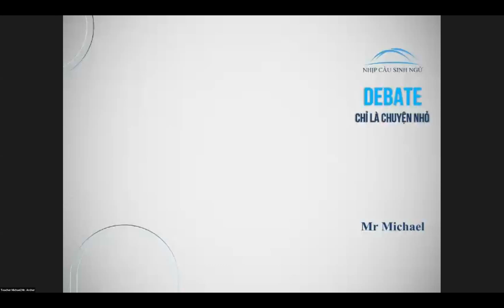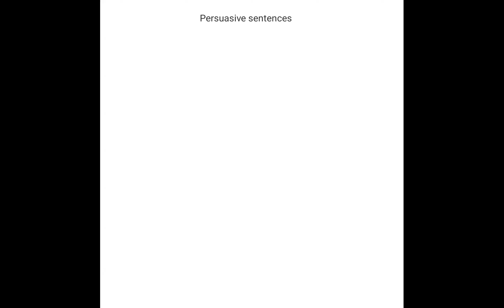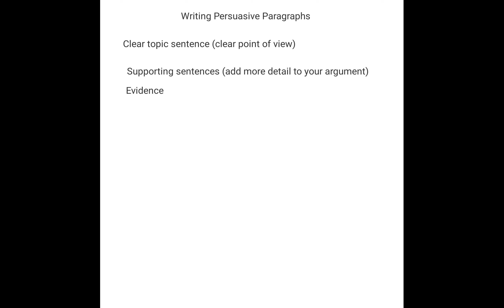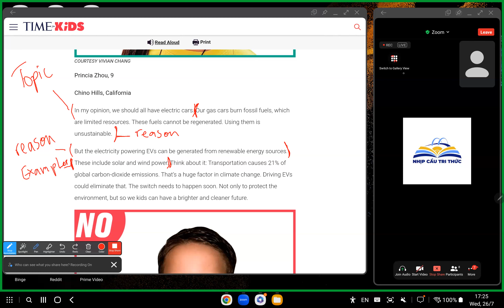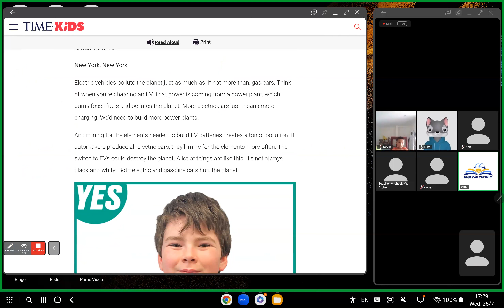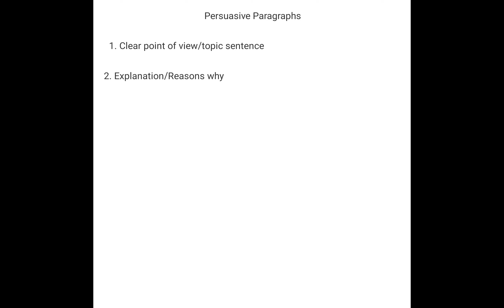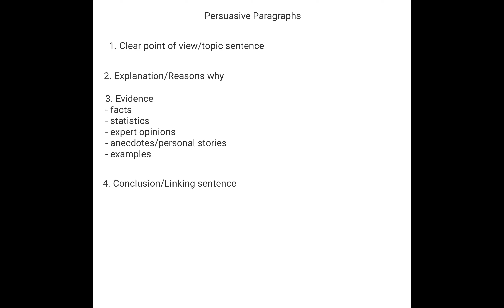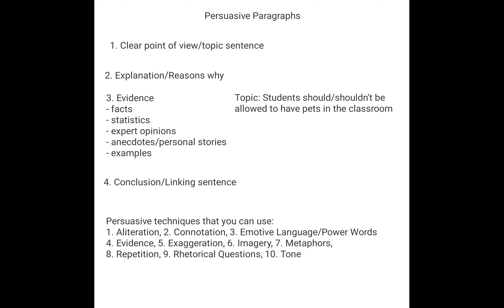Michael Peretz's English Class | P1| 26/07/2023